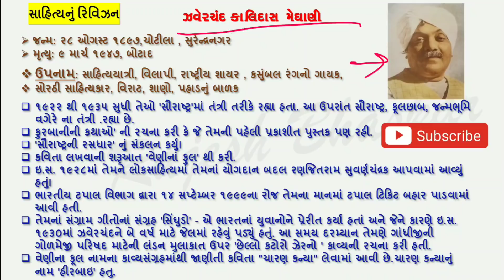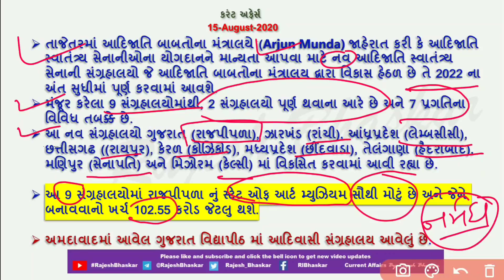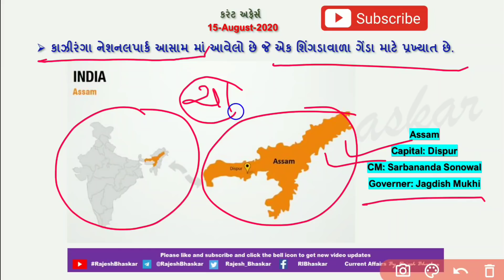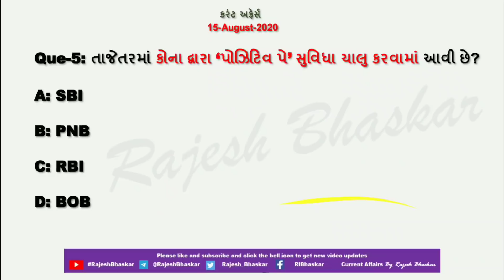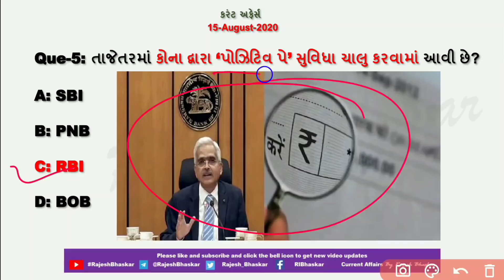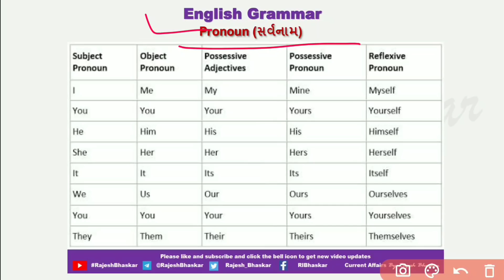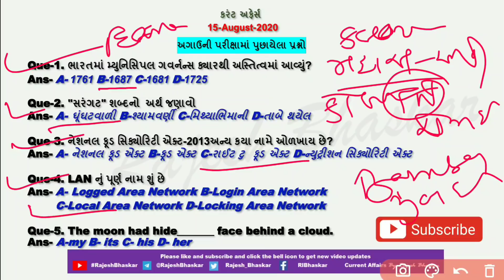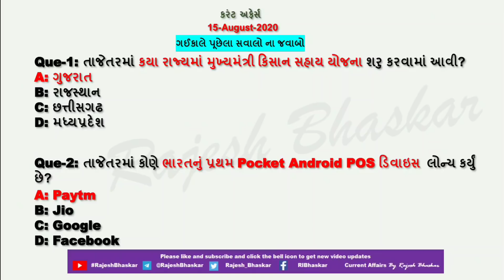15 August 2020 Current Affairs in Gujarati by Rajesh Bhaskar | GK in Gujarati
તાજેતરમાં ગુજરાતમાં કઈ જગ્યાએ આદિજાતિ સ્વાતંત્ર્ય સેનાની સંગ્રહાલય બનાવવામાં આવશે?

તાજેતરમાં કોના દ્વારા ‘પોઝિટિવ પે’ સુવિધા ચાલુ કરવામાં આવી છે?

15 August 2020 Current Affairs
CurrentAffairs2019
CurrentAffairs2020